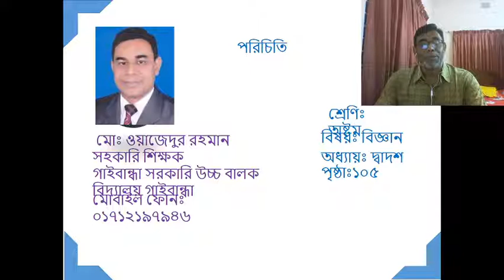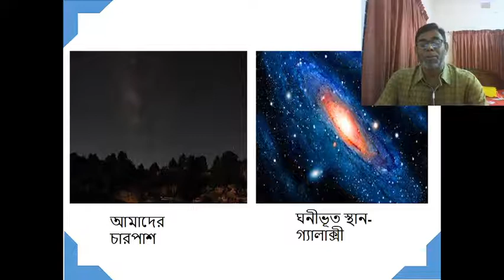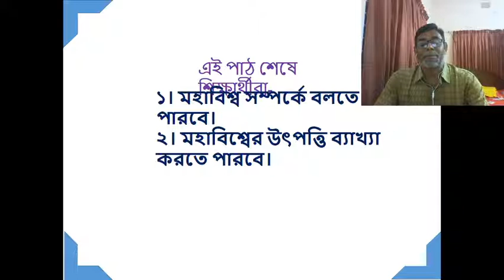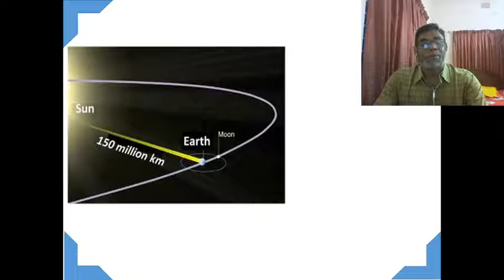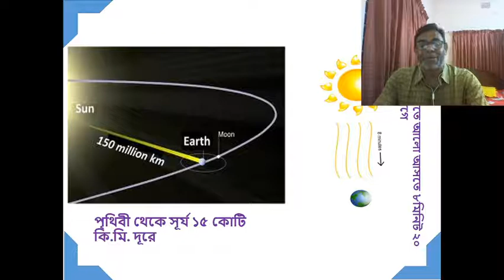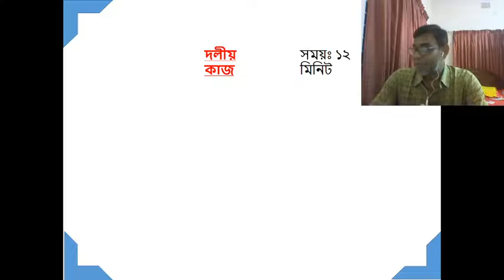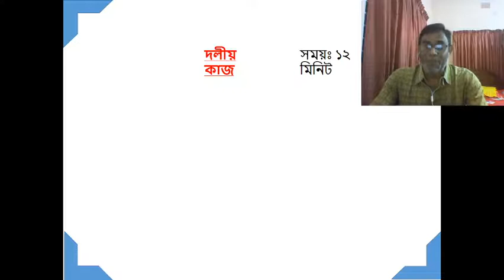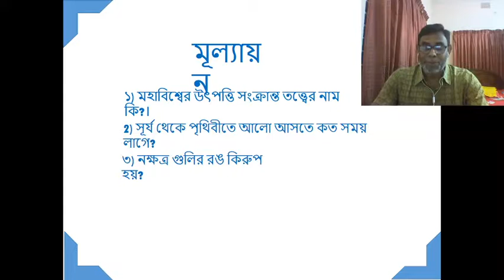৮ম বিজ্ঞান (অধ্যায়-১২,মহাকাশ ও উপগ্রহ), ওয়াজেদ স্যার